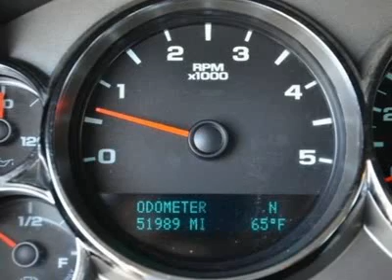2011 CHEVROLET SILVERADO 2500HD Austin, TX BF111995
2011 CHEVROLET SILVERADO 2500HD Austin, TX
Stock

Henna Chevrolet
8805 North IH-35